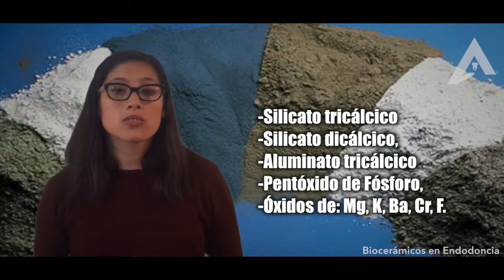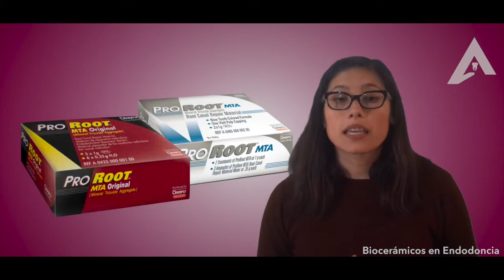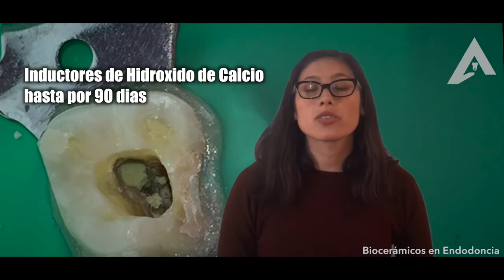►Biocerámicos en Endodoncia | Dra. Edel Elim de la Fuente Granada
Biocerámicos en Endodoncia con la Dra. Edel Elim de la Fuente Granada
y en Instagram encuéntranos como @arteycienciaodontologica